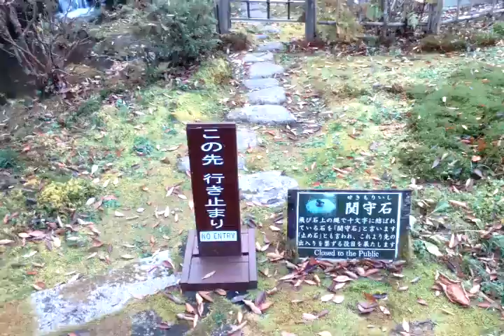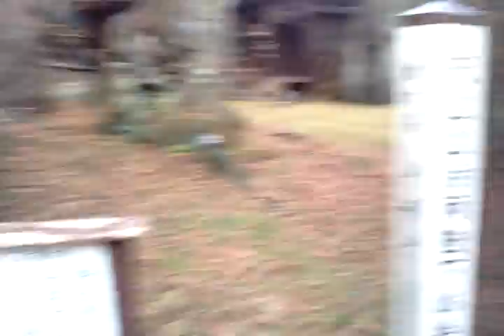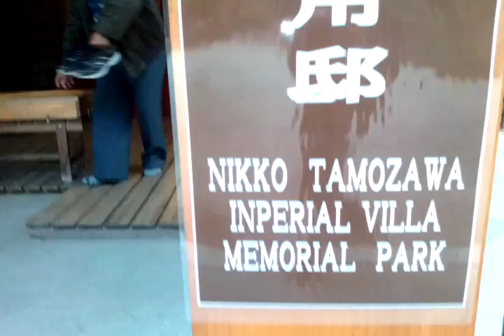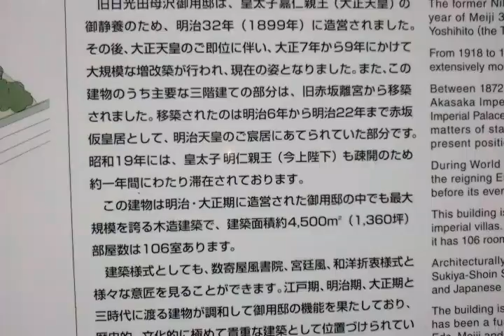Tamozawa Imperial Villa, Nikko.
Visiting the Tamozawa Imperial Villa in Nikko, Japan.

Date: 2018, November 18.
Location: Nikko, Japan.
Recording Device: Aspera A42.